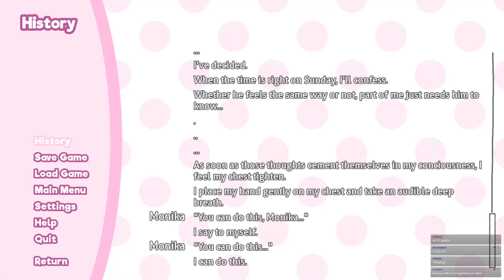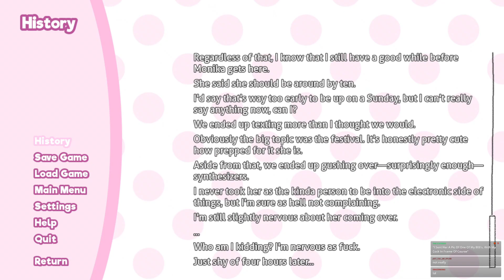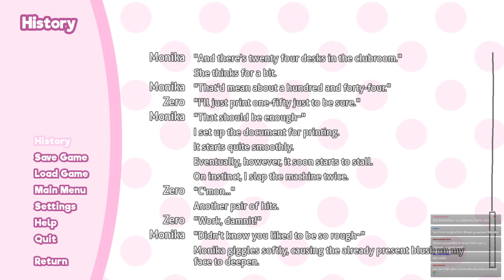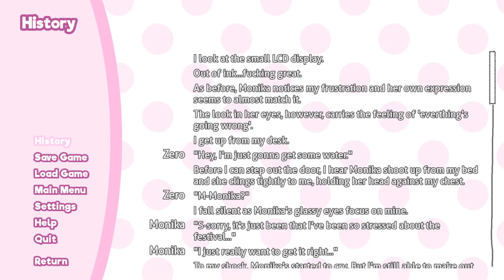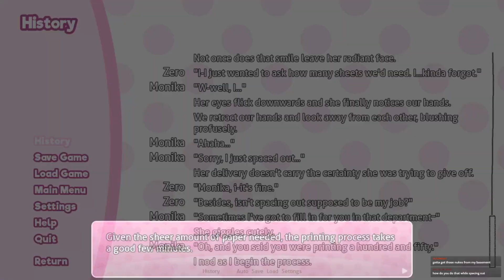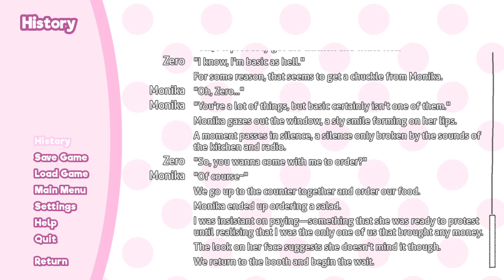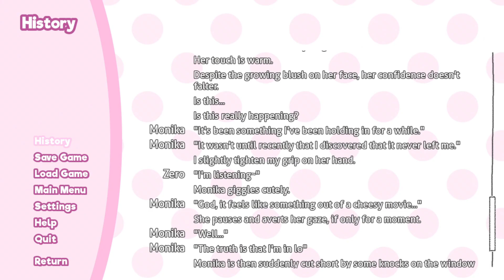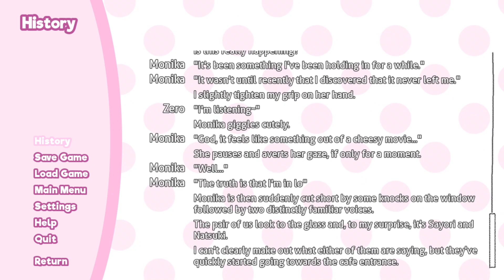The worst timing | Doki Doki Within Demo - Part 5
It's nice to see my second favorite outfit from Our Time making an appearance. Always loved that one.